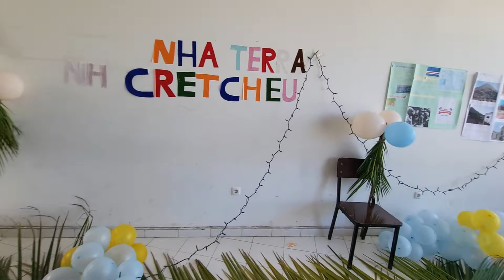Woodrose International School: Yellow House| Cape Verde|First Place| Decorations|AfricanChildDay2022